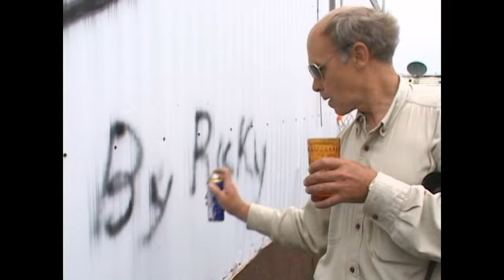TPB - Best of Jim Lahey PT.3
A compilation of Jim Lahey Trailer Park Supervisor of Sunnyvale!!!